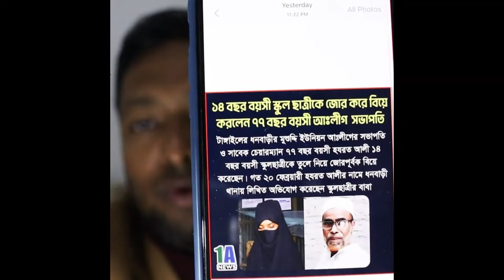১৪ বছরের মেয়েকে বিয়ে করলো ৭৭ বছর বয়সের আওয়ামী লীগ নেতা | কঠিন শাস্তির নির্দেশ দিলেন | Bnp News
১৪ বছরের মেয়েকে বিয়ে করলো ৭৭ বছর বয়সের আওয়ামী লীগ নেতা | কঠিন শাস্তির নির্দেশ দিলেন | Bnp News